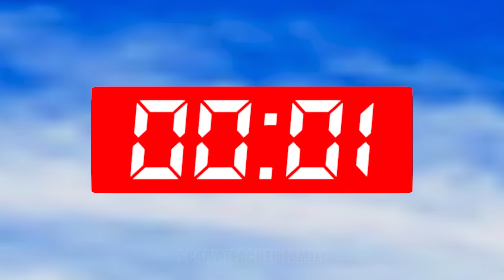Scary Teacher 3D vs Squid Game Wood Hammer 3 Times Challenge Miss T vs Nick vs Scary Neighbor Loser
Scary Teacher 3D vs Squid Game Wood Hammer 3 Times Exact Challenge Hello Neighbor and Tani Win but Miss T vs Nick vs Scary Neighbor Loser.